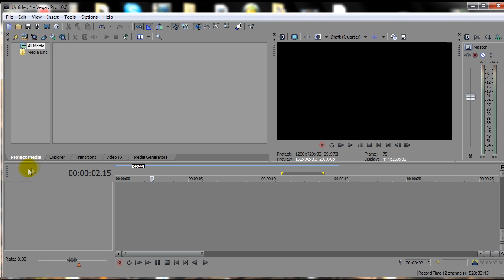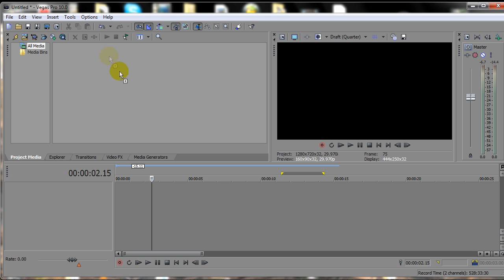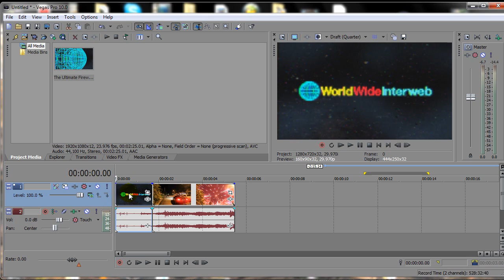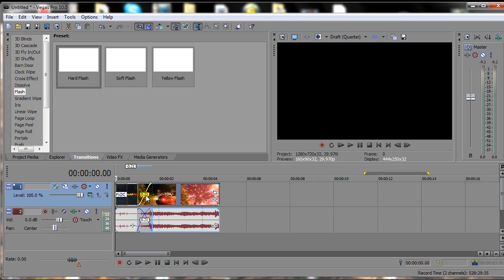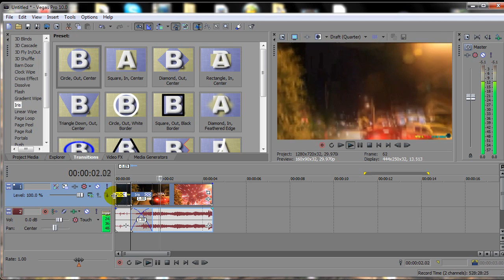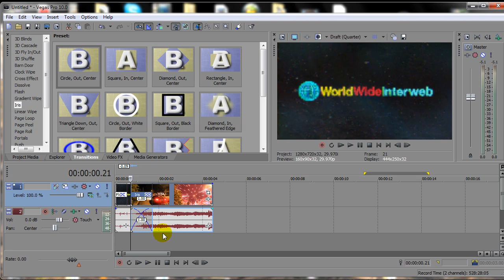Sony Vegas - How to Add Transitions to your videos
This tutorial shows you how to add transitions to your videos inside of Sony Vegas.
This is a pretty simple tutorial, and should clear up any questions that you may have about transitions